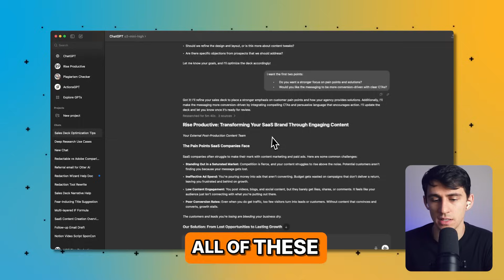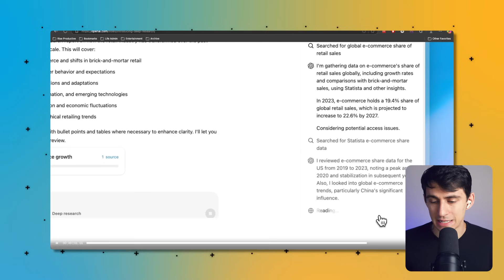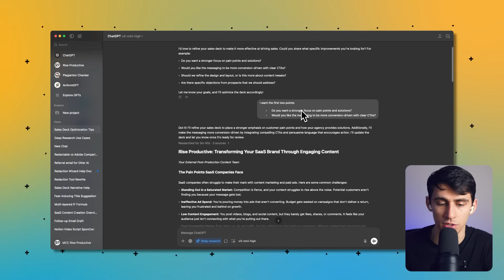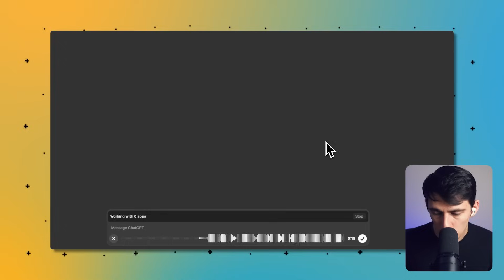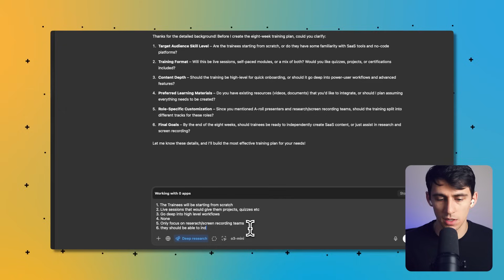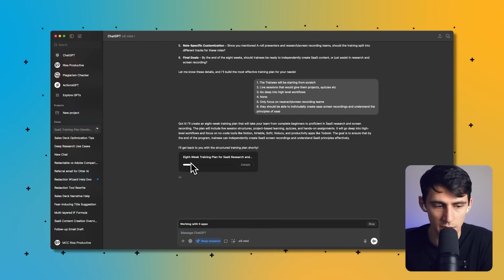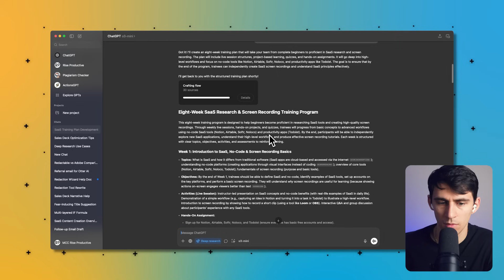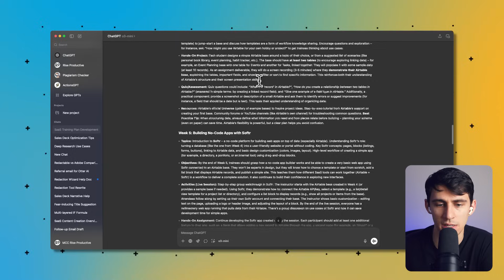Why ChatGPT Deep Research is the BEST Update Yet | EP23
ChatGPT's Deep Research feature is revolutionizing the way users approach complex tasks, making it one of the most significant updates to date. In this episode, we dive into why this release has been hailed by Sam Altman as the best in ChatGPT history.

Learn how Deep Research enables users to synthesize large amounts of information, complete multi-step research tasks, and generate actionable insights with improved reasoning capabilities.

Whether you're working on sales strategies, workflow optimization, or even creating structured training programs, this tool provides accurate, in-depth analysis that enhances productivity and decision-making.

We explore real-world use cases, including how Deep Research refines content strategies, improves sales decks, and even builds comprehensive learning plans for on-the-job training.

With the ability to pull information from multiple sources in just minutes, this update takes AI-driven research to a whole new level. Tune in to discover how you can leverage ChatGPT's Deep Research to streamline your work, enhance creativity, and gain a competitive edge in your industry!
⏰ TIMESTAMPS:
0:00 - Introduction
0:43 - The Biggest ChatGPT Improvement Yet
1:55 - Deep Research and Its Capabilities
3:36 - Training a Team for SaaS Content Creation
7:02 - Clarifying Training Requirements for AI Research
8:37 - Deep Research in Action: Course Creation
11:09 - Closing Thoughts